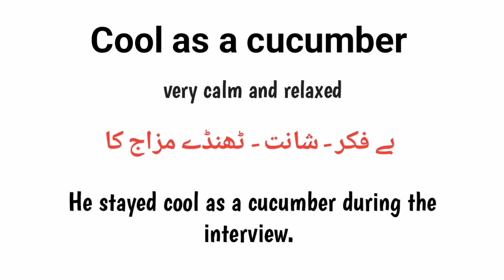cool as a cucumber idiom meaning in urdu/hindi | cool as a cucumber in sentence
what is cool as a cucumber
english to urdu
Words meanings